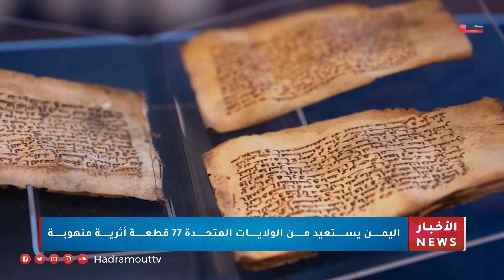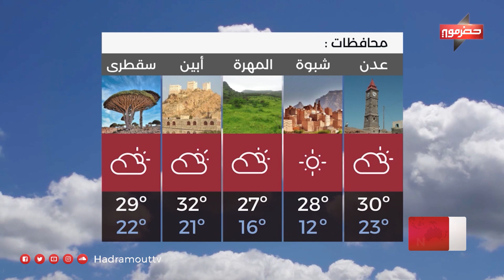نشرة الأخبار ( 22\2\2023 )